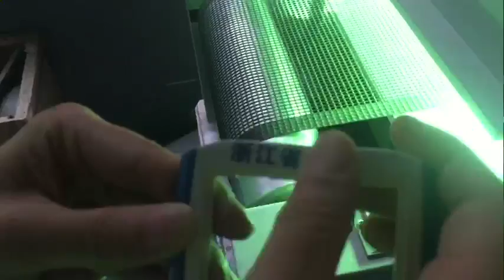printing on Small plastic shell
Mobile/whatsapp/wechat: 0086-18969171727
Skype:wayne6612
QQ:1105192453